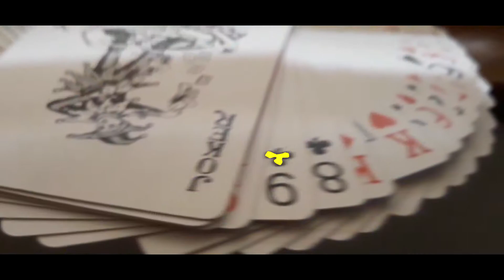CARDISTRY | Flamingo Premium Playing Card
Introducing the medium in Cardistry
Flamingo Premium Playing Cards are made with specially finished coated paper for lasting gameplay anytime and anywhere with diamond back linen finish